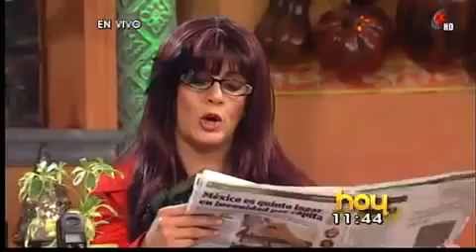Primero en HOY 8 febrero 2011 Soyla y Roberta